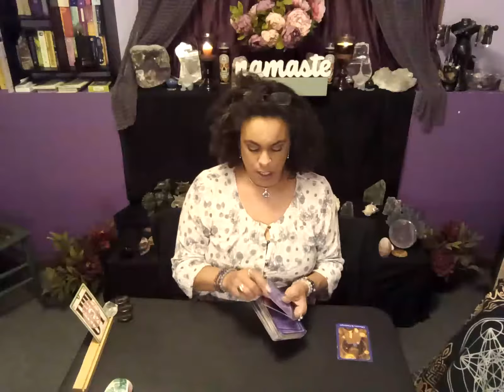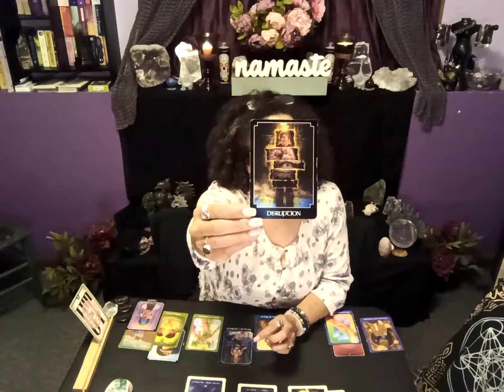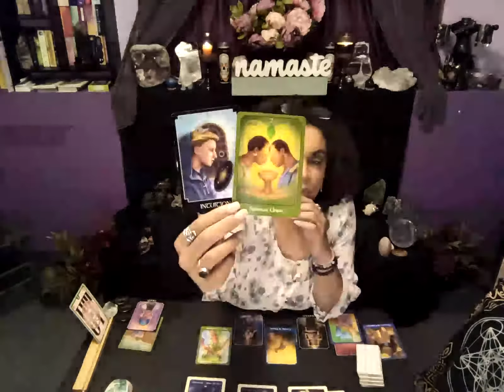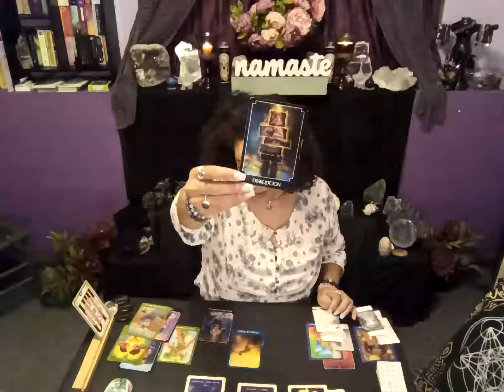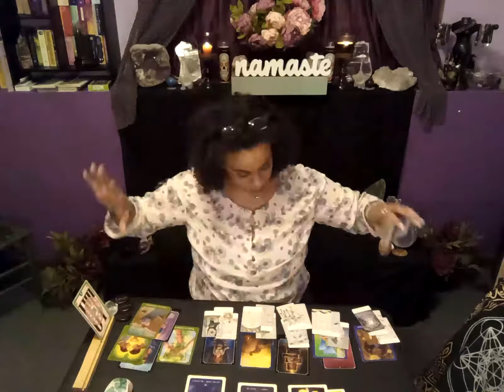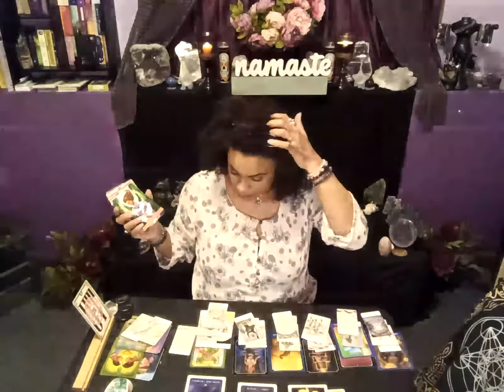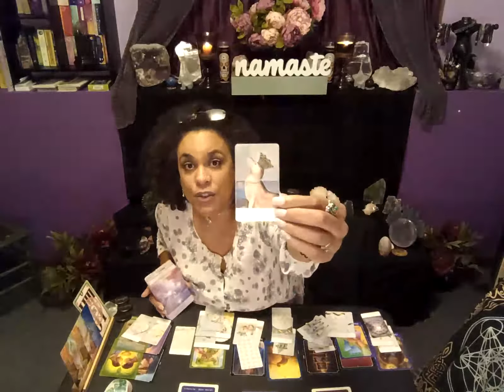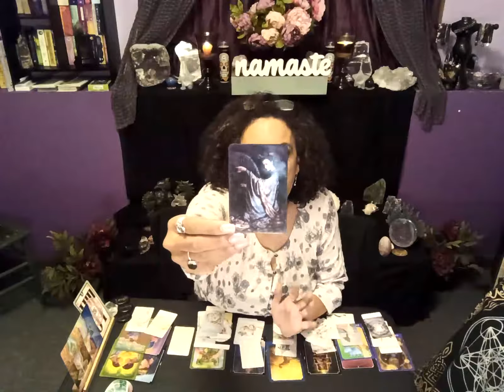Cancer: 9/27-10/3 Free yourself from guilt of Job/Relationship change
As a Devine Channel, I am thrilled to relay what your Guides, Angels, or crossed-over loved ones want to help you understand.

Public comments are responded to with pleasure.  I appreciate you keeping it civil and taking  time ~ I Truly love helping people navigate their upgrades.

 Thankyou for watching and Many Blessings to you! 💫✨💞.